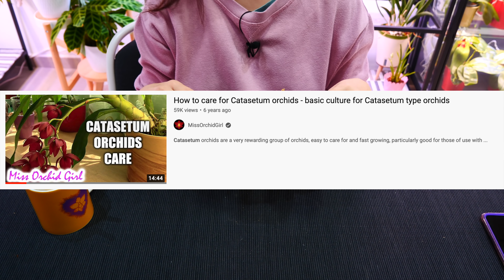Orchids I don't enjoy growing anymore - No more videos with these Orchids? .. maybe 🤷🏻‍♀️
Today I'm gonna tell you of a few orchids that just don't do it for me anymore!

00:00 - Intro
01:37 - Catasetum type Orchids
06:46 - Dendrobium Nobile
10:49 - Oncidopsis Nelly Isler & Miltoniopsis Orchids
13:49 - Angraecum, Sarcochilus and other Orchids
15:34 - Outro

🌸 Want to send me something? Here's my address!
Orchid Nature
🌸 Other things I use:
Fir Bark - Reptibark from ZooMed
Fertilizer and supplements:
Osmocote Pro High K slow release
LED shop panels & LED kitchen tubes from Leroy Merlin, 4000k
Ikea Tradfir
Ikea Odla Cocopeat
Shelf units:
Vittsjo, Rudsta, Milsbo, Kallax from IKEA